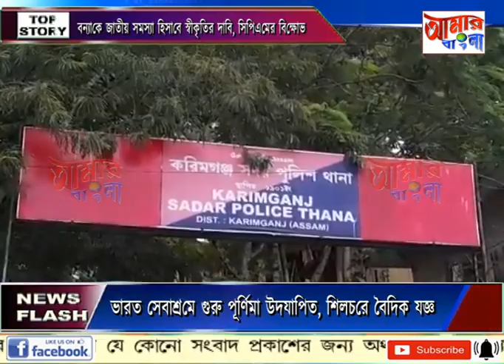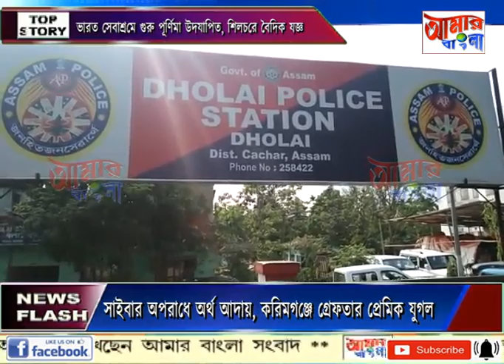AAMAR BANGLA NEWS # 13-07-2022_